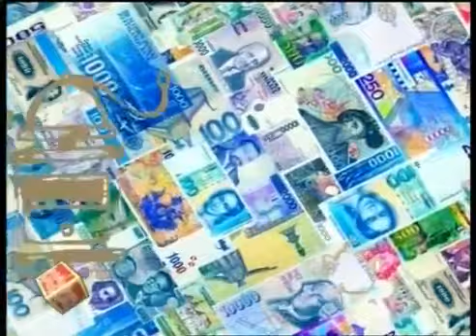4 качества настоящего лидера